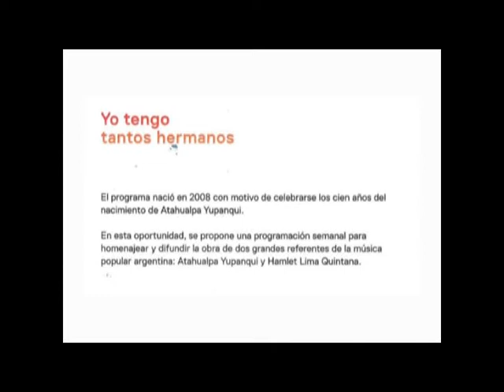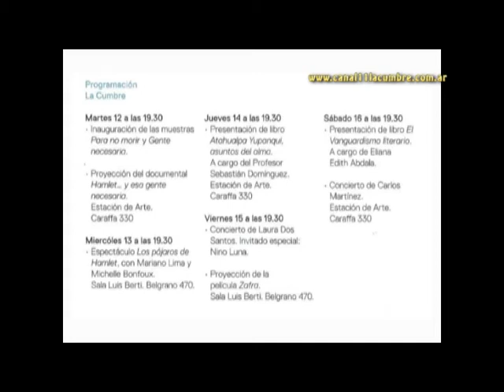YO TENGO TANTOS HERMANOS EN LA CUMBRE Y SAN ESTEBAN